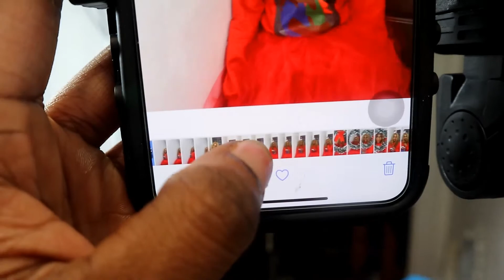HOILDAY PHOTOSHOOT! I VLOGMAS DAY 23 I LYDIA SIMONE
⬇️⬇️⬇️⬇️⬇️OPEN FOR MORE INFO AND FUN!! ⬇️⬇️⬇️⬇️⬇️
In today's video, I take you behind the scenes of my holiday photoshoot.  Enjoy!

Uber: lydiaj425ui
Ubereats: eats-lydiaj1425ui
Lyft: LYDIA46279
Poshmark: use code MISSFASHIONCHIC to get $10!

xoxo